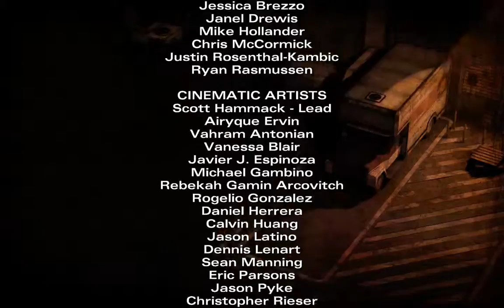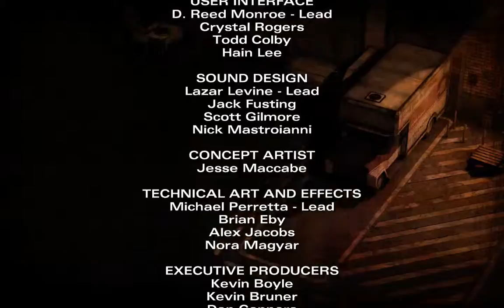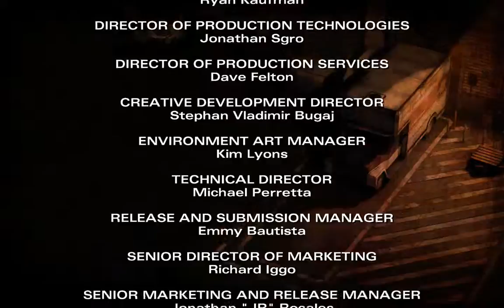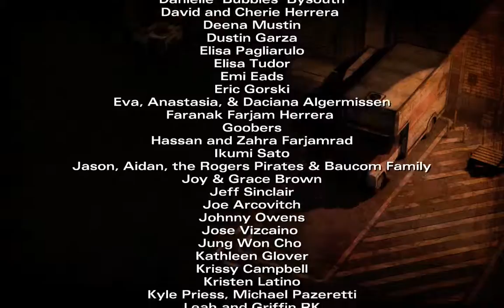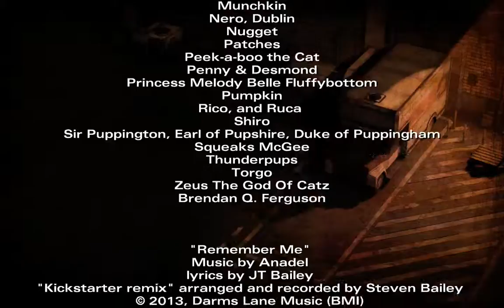The Walking Dead Season 2 [E3] [END]